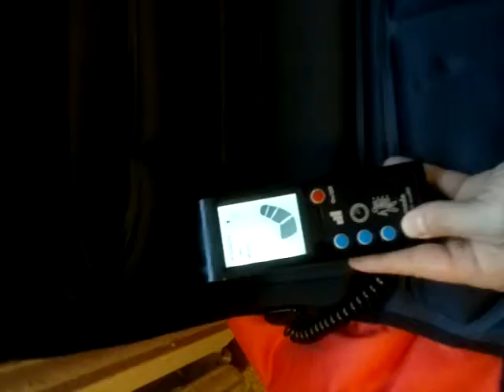Массажная накидка ZENET TL-2007-В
Тест массажной накидки ZENET TL-2007-В. Подробнее

Массажная накидка ZENET TL‐2007В (с адаптером для авто) — это современный вибромассажер, помогающий расслабиться и снять напряжение в мышцах. Вибромассажер проводит профилактику заболеваний, вызванных нарушением кровообращения посредством его стимулирования.